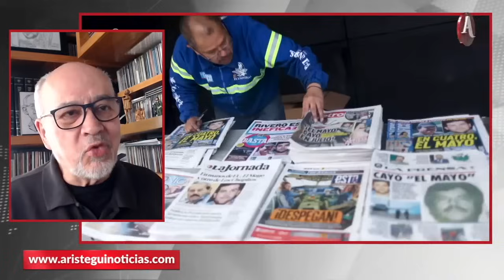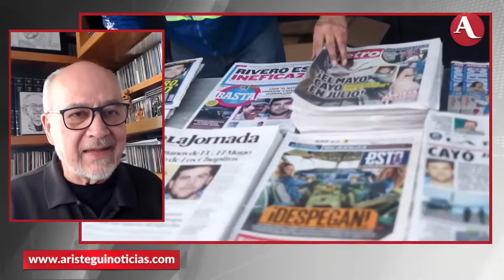Podrán eliminar al "Mayo" Zambada, pero no quitarán al narcotráfico: Meyer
Tras la detención de Ismael ‘El Mayo’ Zambada, el historiador Lorenzo Meyer recuerda la entrevista del criminal con Julio Scherer, donde este afirmo que no importaba si lo detenían o si lo mataban pues eliminando a los jefes, no eliminará el narcotráfico. Meyer afirma que el narcotráfico revela la parte más débil de México al exhibir la falta de capacidad de tener una política interna efectiva.